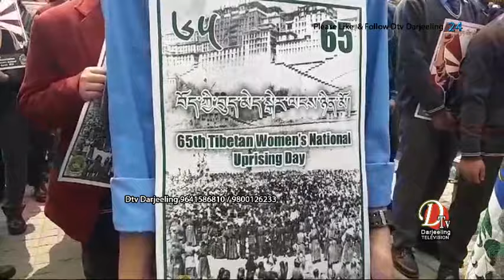तिब्बती समुदायले आज ल्हासाको पोटाला प्यालेसअघि शुरू गरेको क्रान्तिको 65औं वर्षगाँठ पालन गऱ्यो।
तिब्बती समुदायले आज 12 मार्च 1959-मा ल्हासाको पोटाला प्यालेसअघि शुरू गरेको क्रान्तिको 65औं वर्षगाँठ दार्जीलिङमा पालन गऱ्यो।